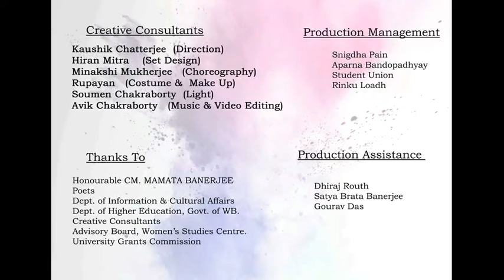Nirbhaya - Lady Brabourne College